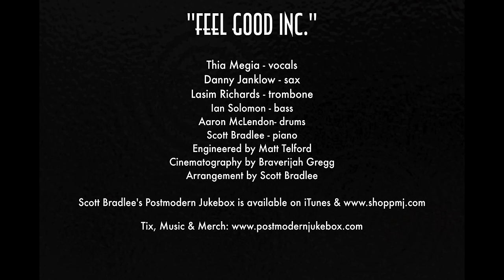Feel Good Inc. - Vintage Ella Fitzgerald Style Gorillaz Cover ft. Thia Megia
You may remember Thia Megia as the youngest American Idol finalist in history - she's all grown up now, and is making her PMJ debut on this swingin' version of Gorillaz's "Feel Good Inc." - from our new album!

Follow The Musicians:
Thia Megia - vocals

Lasim Richards - trombone

Ian Solomon - bass